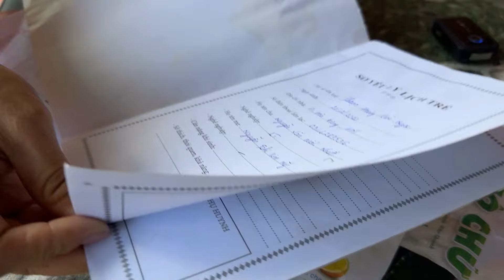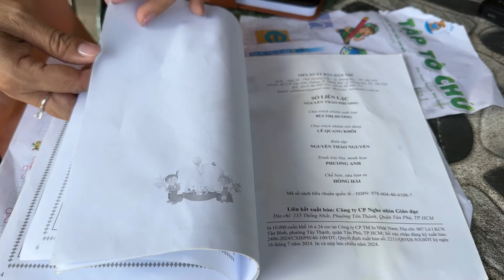Trao Tiền Học Tháng 11 Bảo Ngọc Chú Lê Văn Quốc Thắng Tài Trợ/Tập 681